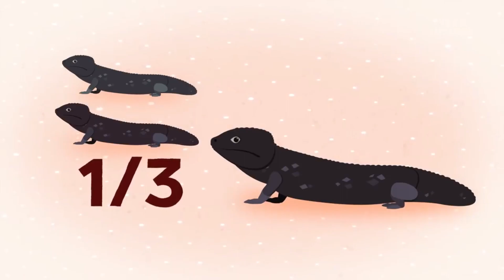সবচেয়ে বেশি কষ্ট সহ্য করে বাচ্চা জন্ম দেয় এই প্রানিরা। The Most Extreme Births In The Animal Kingdom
Map My Nature World চ্যানেল এর পক্ষ থেকে আপনাদের সবাইকে স্বাগতম। অতীত, ইতিহাস , চলমান ও রহস্য মূলক ঘটনা নিয়েই সাজানো হয়েছে আমাদের এ চ্যানেলটি

You Can Share your Ideas In comment Box.

Map My Nature World